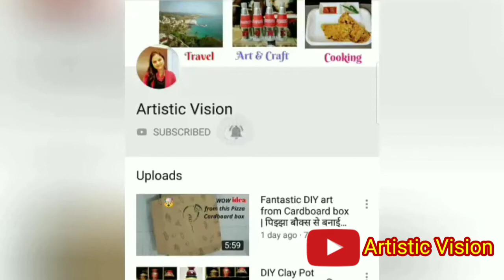६ आसान और झटपट आईसक्रीम रेसिपी || 6 Easy and Quick Ice Cream recipe || 6 Types of Homemade icecream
2 in 1 ice cream recipe,
ice cream recipe only 1 ingredients,
1 cup milk ice cream recipe,
1 liter milk ice cream recipe,
5 minute ice cream recipe in malayalam,
99 ice cream recipe